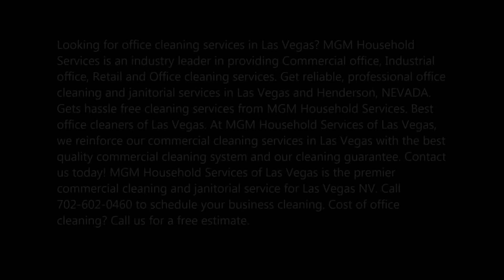Commercial Office Cleaning Janitorial Services and Cost Las Vegas 702 530 7597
Best Office Cleaning in Las Vegas  Commercial Office Cleaning Janitorial Services and Cost Las Vegas 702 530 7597
Looking for office cleaning services in Las Vegas? MGM Household Services is an industry leader in providing Commercial office, Industrial office, Retail and Office cleaning services. Get reliable, professional office cleaning and janitorial services in Las Vegas and Henderson, NEVADA. Gets hassle free cleaning services from MGM Household Services. Best office cleaners of Las Vegas. At MGM Household Services of Las Vegas, we reinforce our commercial cleaning services in Las Vegas with the best quality commercial cleaning system and our cleaning guarantee. MGM Household Services of Las Vegas is the premier commercial cleaning and janitorial service for Las Vegas NV. Cost of office cleaning?

OFFICE CLEANING

Professional Office Cleaning Services Las Vegas

You spend a lot of time at the office every day. It’s a relief to know it will be clean when you get to work. Professional office cleaning services are affordable and can keep your office consistently clean. But, it’s important to use a commercial office cleaning company you can count on. Finding a dependable office cleaning company shouldn’t wear down your patience. MGM Household Services Office Cleaning Services respects your budget, your business and your time. Get a better office cleaning program from a local Las Vegas business trained by a trusted, global brand to provide the MGM Household Services Office Cleaning Services.

CLEANING LAS VEGAS OFFICES AND COMMERCIAL SPACES

MGM Household Services Office Cleaning Services provide commercial office cleaning services to commercial and professional offices that need a better, consistent office cleaning program. Office environments require thorough dusting and disinfecting, vacuuming, mopping, restroom cleaning and trash removal. Killing and removing germs to create a cleaner and healthier workplace are important to help reduce the spread of illness and infection. A clean facility makes a good impression on employees and visitors.

Cleaner, better smelling restrooms through proper disinfection
Dusting and vacuuming, consistent attention to detail
Customized office cleaning program for the services you need

MGM Household Services has been the “Industry Leader” in providing Commercial office, Industrial, Retail, Office, Janitorial and Post-Construction Cleaning Services. MGM Household Services specializes in Office cleaning, Janitorial services, Floor Refinishing, Professional Carpet Cleaning, Expert Window Cleaning, and Post-Construction Clean Up. Our success has stemmed from our steadfast commitment to our customers and we’re proud to deliver
unrivaled cleaning services each and every day. MGM Household Services has the professional teams, trained personnel and quality processes to tackle any major cleaning job.  We understand the importance of a well maintained facility and MGM Household Services  will do everything possible to offer 100% Satisfaction GUARANTEED!

Office Cleaning
Office Cleaning Service
Office Cleaning Cost
Office Cleaning Prices
Office Cleaning Companies
Office Cleaning Las Vegas
Commercial Janitorial Services Las Vegas
Janitorial Companies in Las Vegas
Commercial Cleaning Las Vegas
Commercial Cleaning MGM Household Services
Commercial Cleaning Systems Las Vegas
Office Cleaning Jobs Las Vegas
Janitorial Jobs Las Vegas
Restaurant Cleaning Services Las Vegas
Relax while we do the work!
BEST OFFICE CLEANING COMPANY IN LAS VEGAS NV